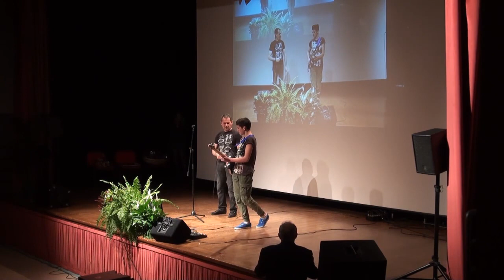Majano In..Canta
Esibizione canora